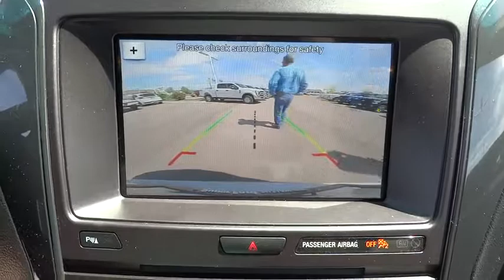2017 Ford Explorer Salt Lake City, Murray, South Jordan, West Valley City, West Jordan, UT 44186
2017 Ford Explorer

You can find this 2017 Ford Explorer XLT 4WD and many others like it at LHM Super Ford SFO.This Ford includes:* EQUIPMENT GROUP 202A  * WiFi Hotspot  * Multi-Zone A/C  * Remote Engine Start  * A/C  * CD Player  * Climate Control  * Auto-Dimming Rearview Mirror  * Rear Parking Aid  * AM/FM Stereo  * Satellite Radio  * Power Liftgate  * Auxiliary Audio Input  * Remote Trunk Release  * MP3 Player* CLASS III TRAILER TOW PACKAGE  * Tow Hitch* XLT APPEARANCE PACKAGE  * Tires - Front Performance  * Floor Mats  * Tires - Rear Performance* XLT TECHNOLOGY FEATURE BUNDLE  * Navigation System  * Auto-Dimming Rearview Mirror  * Blind Spot Monitor  * Cross-Traffic Alert* TWIN PANEL MOONROOF  * Generic Sun/Moonroof  * Sun/Moonroof  * Dual Moonroof*Note - For third party subscriptions or services, please contact the dealer for more information.*Want more room? Want more style? This Ford Explorer is the vehicle for you. No matter the terrain or weather, you'll drive at ease in this 4WD-equipped vehicle. With exceptional safety features and superb handling, this 4WD was engineered with excellence in mind.Enjoy the drive without worrying about directions thanks to the built-in navigation system.More information about the 2017 Ford Explorer:The Ford Explorer has been rated one of the safest utility vehicles at any size or price it's the first vehicle in the world to offer rear inflatable seatbelts. Curve control -- a more advanced version of electronic stability control -- is also a Ford exclusive. Ford's MyKey system helps parents manage the teen drivers in the family. The Explorer also stands out for being one of the greenest choices available. Ford claims best-in-class gas mileage for non-hybrids and notes that the Explorer EcoBoost will go 20 percent farther on a gallon of gas than the Honda Pilot.Interesting features of this model are EcoBoost engine provides good mileage, good value, Quiet interior, world-class safety features, and excellent ride quality
TWIN PANEL MOONROOF,XLT APPEARANCE PACKAGE -inc: liftgate applique Sideview Mirror Caps EXPLORER Badge on Hood Dark Earth Gray Unique Door-Trim Panel Insert Umber contrasting stitching Lower Front & Rear Bumper Covers Lower Door Trim Lower Bodyside Cladding Insert EXPLORER Unique Branded Front Floor Mats Wheels: 20 x 8.5 Magnetic Met Painted 10-Spoke Tires: 20 Black Roof Rack Side Rails Magnetic Met-Painted Grille Bars w/Mesh Insert,CLASS III TRAILER TOW PACKAGE,XLT TECHNOLOGY FEATURE BUNDLE -inc: Auto-Dimming Driver's Sideview Mirror Voice-Activated Touchscreen Navigation System pinch-to-zoom capability SiriusXM Traffic and Travel Link Note: SiriusXM Traffic and Travel Link includes a 5-year prepaid subscription Service not available in Alaska or Hawaii SiriusXM audio and data services each require a subscription sold separately or as a package by Sirius XM Radio Inc If you decide to continue service after your trial the subscription plan you choose will automatically renew thereafter and you will be charged according to your chosen payment method at then-current rates Fees and taxes apply To cancel you must call SiriusXM at 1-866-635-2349 See SiriusXM Customer Agreement for complete terms All fees and programming subject to change Sirius XM and all related marks and logos are trademarks of Sirius XM Radio Inc BLIS (Blind Spot Information System) cross-traffic alert,EQUIPMENT GROUP 202A -inc: Dual-Zone Electronic Automatic Temperature Ctrl Driver Connect Package Auto-Dimming Rearview Mirror SYNC 3 Communications & Entertainment System enhanced voice recognition 8 LCD capacitive touchscreen in center stack w/swipe capability pinch-to-zoom capability included when equipped w/available voice-activated touchscreen navigation system AppLink 911 Assist Apple CarPlay and Android Auto 2 smart-charging multimedia USB ports (1 replaces the front center floor console powerpoint port) Note: SYNC AppLink lets you control some of your favorite compatible mobile apps w/your voice It is compatible w/select smartphone platforms Commands may vary by phone and AppLink software 2 Driver Configurable 4.2 Color LCD Displays Located in instrument cluster Remote Start System Forward Sensing System Heated Steering Wheel Comfort Package Hands-Free Foot-Activated Liftgate Radio: Premium Audio System 9 speakers and SiriusXM satellite radio including,Four Wheel Drive,Power Steering,ABS,4-Wheel Disc Brakes,Brake Assist,Aluminum Wheels,Tires - Front All-Season,Tires - Rear All-Season,Tempo